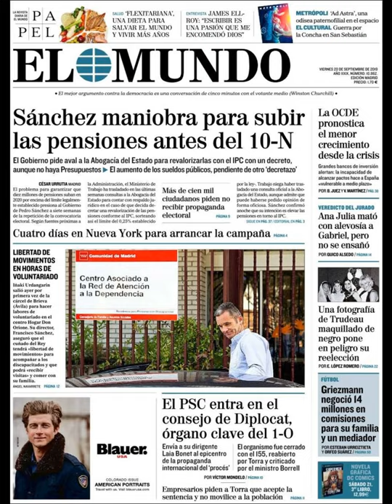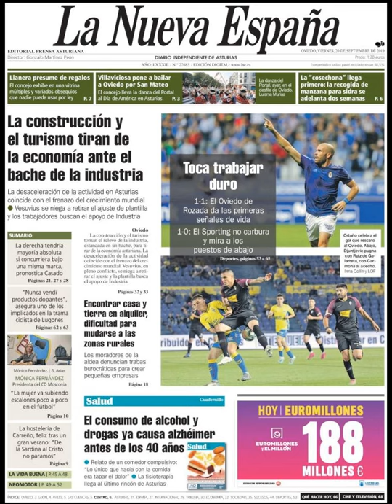Noticias Viernes 20 Septiembre 2019 Titulares Portadas Diarios Periódicos España Spain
Principales Titulares de Noticias en Portadas Diarios Periódicos Españoles del Viernes 20 de Septiembre de 2019 ¿Que le Parecio este día?